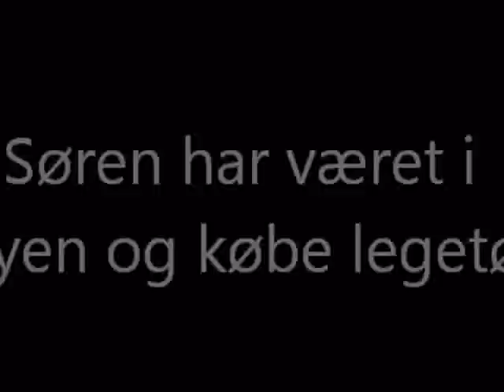gribskovens hvalpe 6uger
Kennel Gribskovens breton hvalpe leger